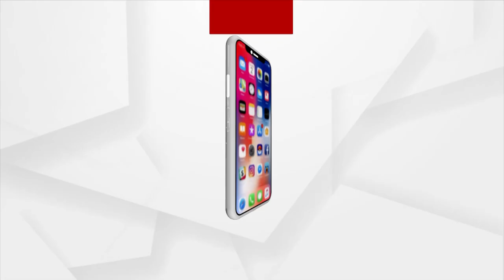Ganjam: Deceased Gangapur IIC's Mother breaks down at Aska Hospital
Deceased Gangapur IIC's Mother breaks down at Aska Hospital.